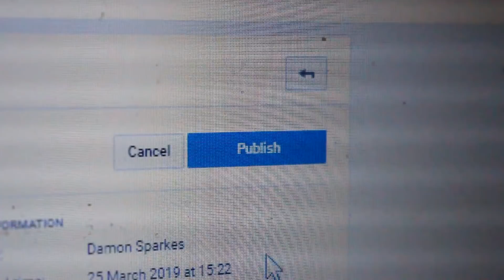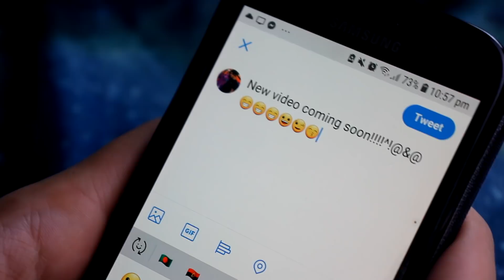Roast Yourself Challenge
Hey no time long see! Y'all know I'm no stranger to dissing myself, so this time I took it to the next level and get it all out at once B)
Turn captions on for the lyrics!